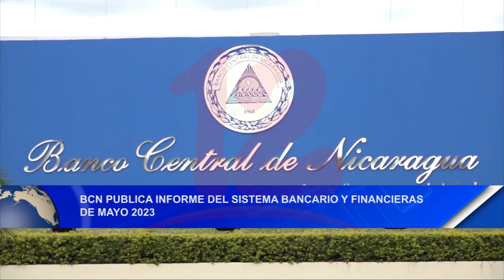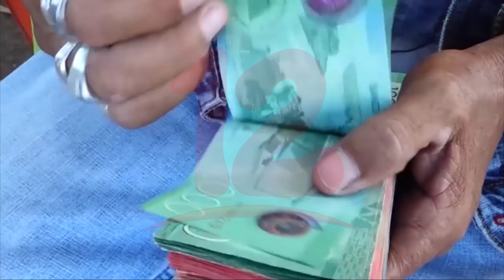Noticias12Nicaragua BCN Publica informe del sistema bancario y financieras de Mayo 2023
BCN Publica informe del sistema bancario y financieras de Mayo 2023